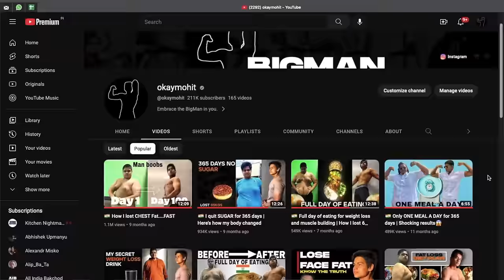Does Weight Loss Affect Your Penis Size | Is My Penis Bigger After Losing 65 KGs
Did you know that being overweight can negatively affect the size of your penis?

But that’s not all. Being overweight can also lead to erectile dysfunction. This happens because fatty tissues around the blood vessels in the penis can make it hard for the penis to become engorged with blood – a necessary step for an erection. Fortunately, a few simple lifestyle changes can help with this issue, too.

So, what can you do to combat these problems? The answer is simple: start losing weight. Through a consistent diet and exercise plan, you can start to shed those unwanted pounds and restore your hormone balance. A healthy diet is especially important, since some foods can actually increase testosterone levels and give you an extra boost in size.

At the end of the day, it’s important to remember that losing weight will help you reach your goals for increased penis size, improved erections, and better hormone balance. So, start incorporating some healthy habits into your lifestyle and get ready to enjoy the benefits!